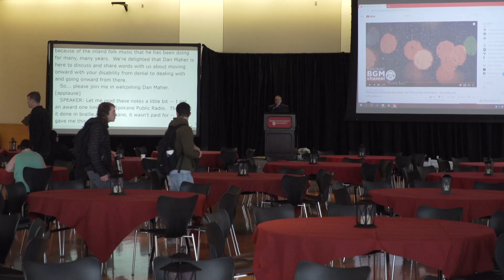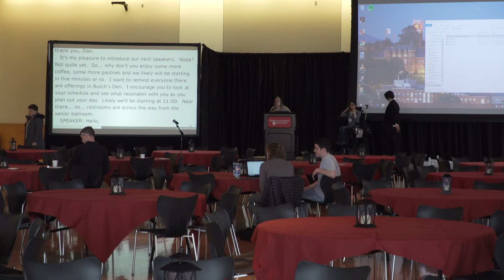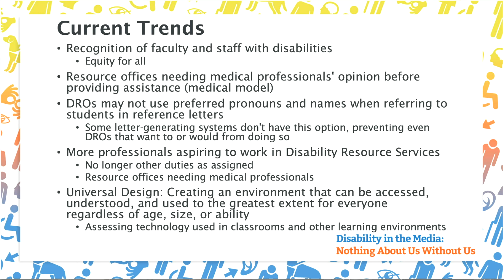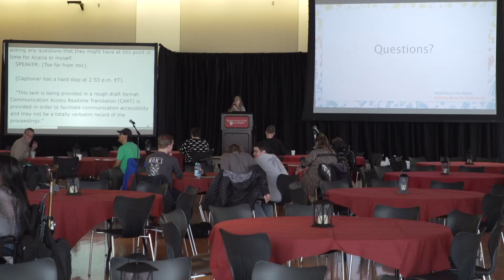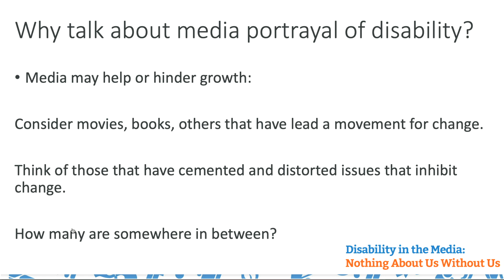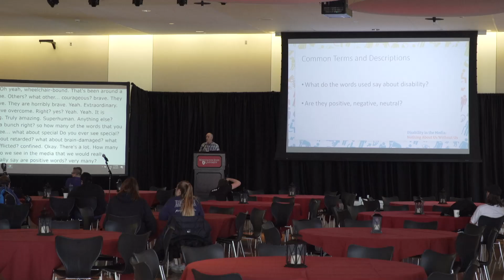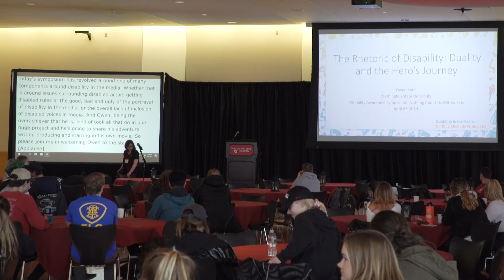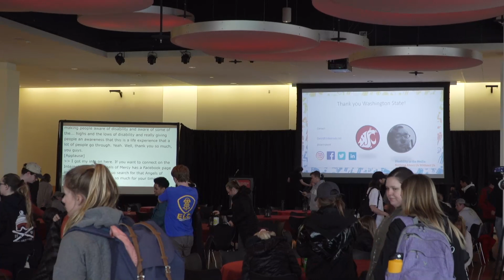Disability Awareness Symposium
10:00 – 10:50 am : Dan Maher: Moving Onward with your Disability/ from Denial to Dealing with and Onward

11:00 – 11:50 am : Acacia Kapusta & Amber Graham: At the Intersection of Disability and LGBTQ+ Identity

2:00 – 3:00 : Tentative Speaker: The Effects of Media and Mental Health

3:00 – 4:00 pm : Owen Kent: The Rhetoric of Heroism: Dichotomies in Disability and Film Studies